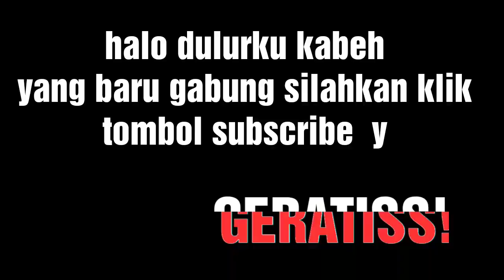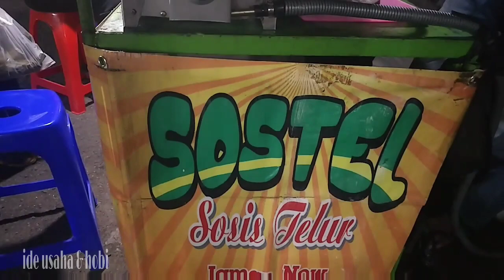Ide usaha jualan sostel 6000 seporsi || bahan simpel mudah didapat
bahan dasar sosis dan telur
sosis dipotong jadi dua

bluband
minyak
mayones
caos
mika
tusuk sate